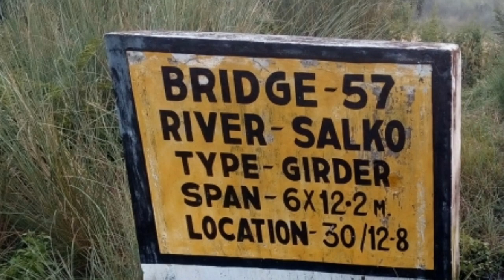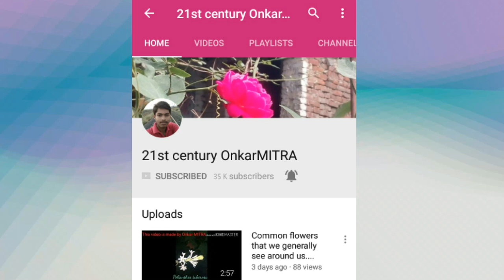River SALKO ( SHAL ) near Dubrajpur, W.B.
10th July, 2018

River Salko also known as SHAL river .
It originates from the state of Jharkhand near  Jharkhand-West Bengal border.
It terminates near Kirnahar ( Sakhari ghat ) and mixes with River Ganga.
It is a small river which passes by the village Gargara near Dubrajpur, West Bengal from where this video is being recorded...